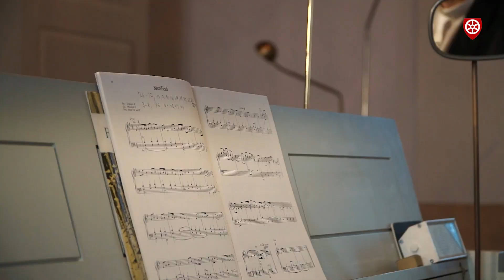Bischof Kohlgraf spielt zum Jahresschluss - "Meriefield"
Der Mainzer Bischof Peter Kohlgraf beschließt das Jahr der Orgel 2021 mit einem Stück der Komponistin Janet Correll. Sie widmet dieses Stück dem amerikanischen Ort Meriefield. Die wunderschöne Natur, die Zufriedenheit der Menschen und der Rhythmus des alltäglichen Lebens haben die Lehrerin zu ihrer Komposition inspiriert. Das ist Dankbarkeit in Musik umgesetzt. Zum Jahresende eines schwierigen Jahres sehnen sich alle Menschen nach Normalität, nach Begegnung und Frieden. Das Leben achten und mit Dankbarkeit genießen, das ist der große Wunsch für das neue Jahr. Wir erbitten Gottes Segen dazu!